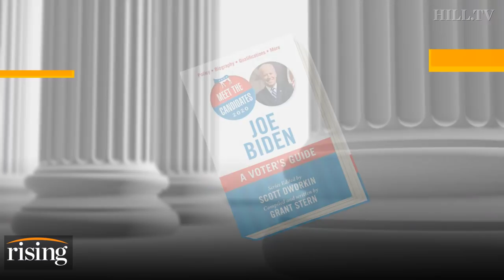Progressive activist: Democratic nominee will 'need to ride a little bit to the center'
Progressive activist Scott Dunkin said Monday that whoever wins the Democratic nomination will need to be able to appeal to moderate voters in order to beat President Trump in the 2020 election.